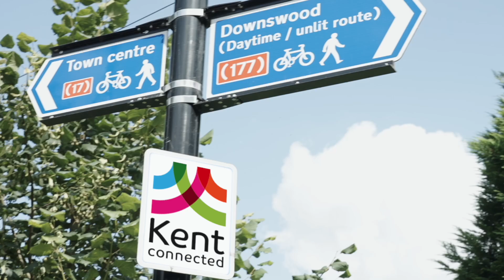ReCYCLE Your Bike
ReCYCLE is an award-winning bicycle recycling programme in Ashford, Kent. Bike sales occur roughly once a month and offer affordable prices for second hand bikes.

Cycle Community also offer led rides, workshops and other community programmes.